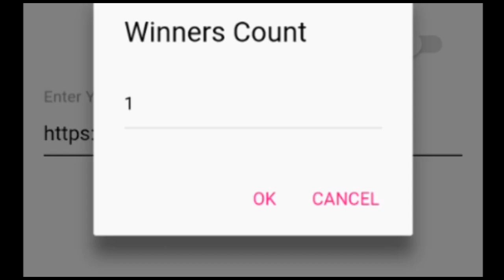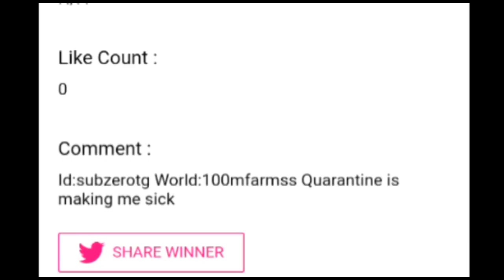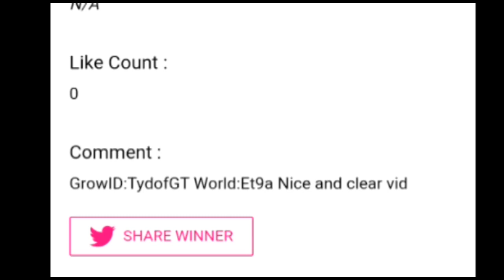Tutorial Startopia.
Tele = Teleporter Charge
Drone = Tactical Drone
Scan = Quadriscanner
Dip = Cyborg  Diplomat
Al = Al Brain
Blasster = Gigablaster
Torp = Growton Torpedo
Bolt = Galactibolt
Doc = Stellar Documents
Supply = Star Supplies
Shield = Hypershield
Med = Space Meds

Steps :
1)Any Data : Drone - Tele - Scan - Tele - Doc
2)Any Attack ( But Not out post attack / parachnid attack ) : Drone - Shield - Torp - Torp
3)Any Hunt : Drone - Tele - Scan - Blaster - Tele
4)Outpost attack / one angry ship : Drone- Trop - Dip - Tele - Doc - Tele
5)Parachnid Attack : Drone - Trop - Supply - Torp - Blaster
6)Strange One : Drone - Dip - Bolt - Al - Doc
7)Close Encounter : Drone - Al - Dip - Dip - Scan - Al
8)Tasty Cakes : Drone - Tele - Scan - Al - Scan - Blaster - \Tele
9)Planet Calamity : Drone - Tele - Al - Tele - Shield - Torp - Tele
10)Escape Pod : Med - Drone - Shield - Tele - Scan - Blaster - Med - Scan - Tele - Torp
11)Hunter And Prey : Drone - Al - Tele - Blaster - Tele
12)Cryonite Crisis : Tele - Scan - Blaster - Scan - Al - Al - Doc - Tele
13)Pit O'Trouble :  Drone - Tele - Al - Scan - Blater - Tele - Torp
14)Prevent War : Shield - Drone - Dip - Tele - Doc - Bolt Supply
15)Miner Rescue : Bolt - Drone - Tele - Scan - Tele - Tele
16)Giant Skeleton : Drone - Al - Shield - Supply
17)Secret Stash : Drone - Shield - Tele - Blaster - Scan - Tele
18)Ancient Temple : Drone - Dip - Supply - Doc
19)Ship Rescue : Drone - Tele - Scan - Med - Tele
20)Salvage Run : Drone - Tele - Scan - Tele
21)Dark Ship : Drone - Tele - Al - Torp - Torp
22)Taking Aim : Drone - Tele - Blaster - Tele
23)Solar Impact : Shield - Bolt - Med - Al - Drone
24)Windy Days : Drone - Tele - Scan - Tele
25)Skeleton Crew : Tele - Scan - Al - Doc
26)A Challange : Drone - Shield - Doc - Shield - Shield - Shield
27)Boarding Party : Scan - Blaster - Blaster
28)Experimental Salvage : Drone - Tele - Tele - Tele
29)Jump Punks : Al - Drone - Torp - Al
30)Bad Taste : Tele - Dip - Doc - Blaster
31)Life Pod : Tele - Sacn - Med - Supply
32)Shadow Stalkers : Tele - Scan - Tele - Torp
33)Ghost Shep : Drone - Tele - Scan - Dip - Doc - Tele

Also Stay Tune For Everyweek 5 Wls Quest.